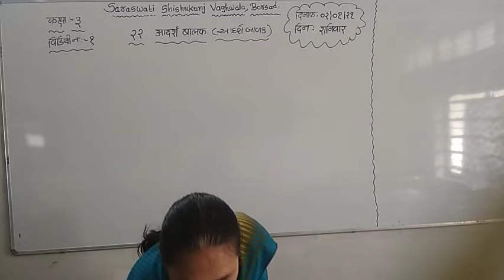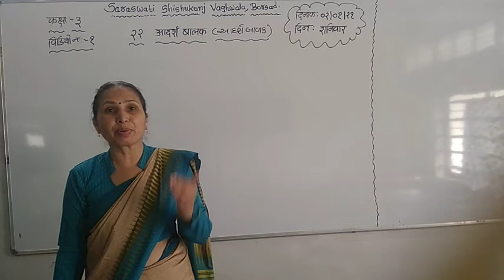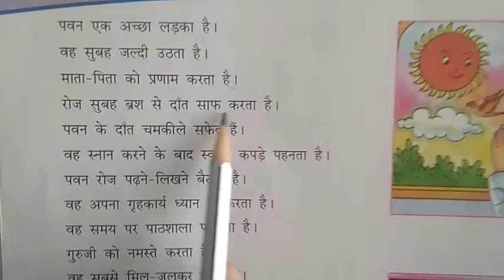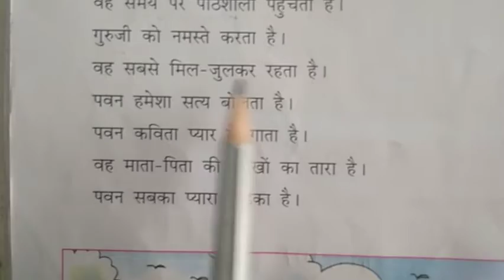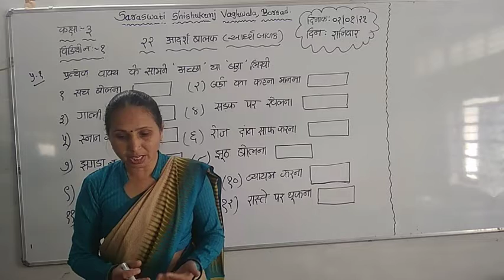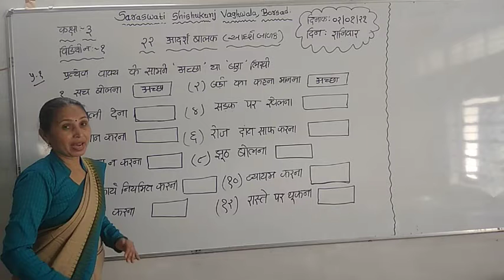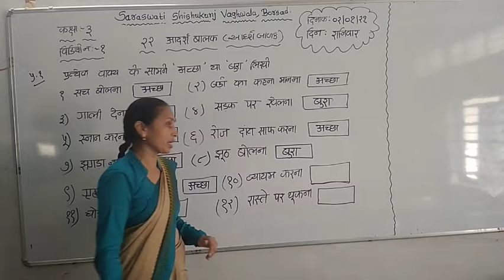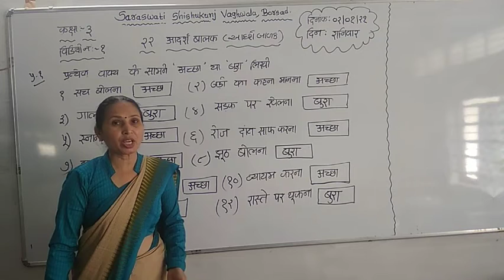ધોરણ : ૩ વિષય : હિન્દી તારીખ : ૦૨.૦૧.૨૦૨૧